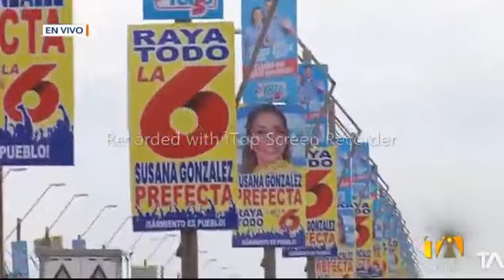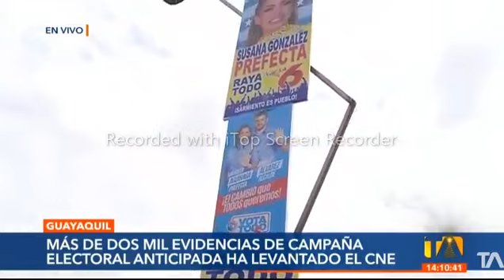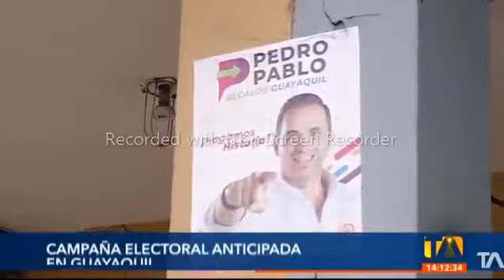TELEAMAZONAS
24 Horas Emisión Central (Guayaquil) Bloque de noticias sobre inicio de la campaña electoral. Presentación del periodista Luis Antonio Ruiz. Enlace en vivo más nota leida sobre rueda de prensa del CNE Guayas.